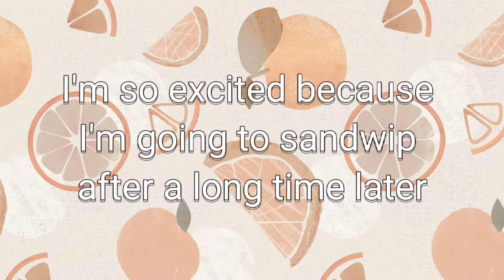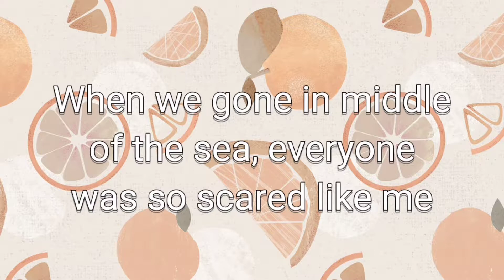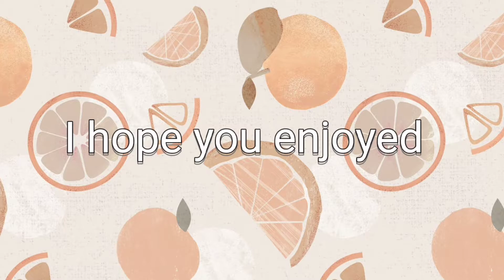Chittagong to Sandwip || Travel video || vlog - 7 || Mithe's vlog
🎀♡Welcome to Mithe's vlog YouTube channel!♡🎀

I am Mithe, an 14 year-old content creator who loves sharing my lifestyles, travel adventures, vacation vlogs, aesthetic videos and much more!°•°•♡♡🎀🌸

Sandwip is an upazila of Chittagong district on the south east coast of Bangladesh on the Bay of Bengal. About 400,000 people live on this 80-square-mile island. This beautiful island has the natural beauty of seeing green fields on the horizon. Sandwip is the birthplace of many wise men including Comrade Mozaffar Ahmad Deepbandhu Mustafizur Rahman. My grandfather's house is in Sandwip. And today I am going to my grandfather's house. So I thought to make a small vlog•°•♡♡🤍